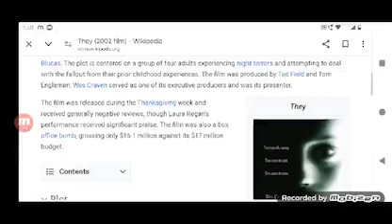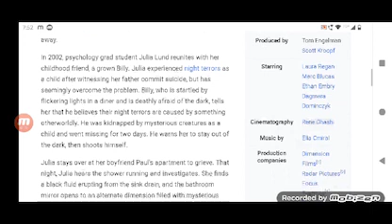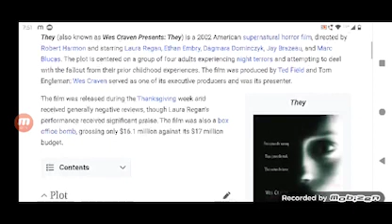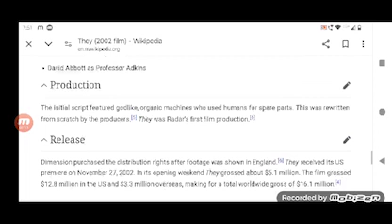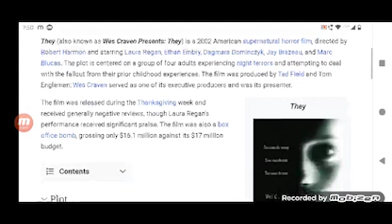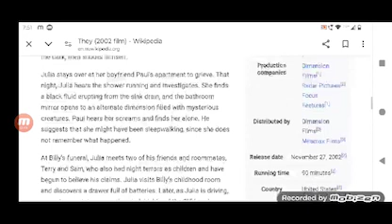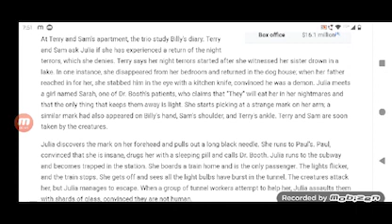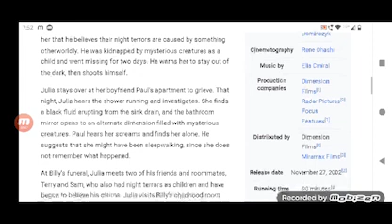They Full Movie crystal Review in Hindi / Hollywood Movie Review / Laura Regan / Ethan Embry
In this video we will tell you about fact and review of movie They.